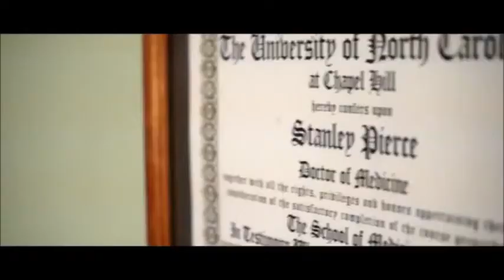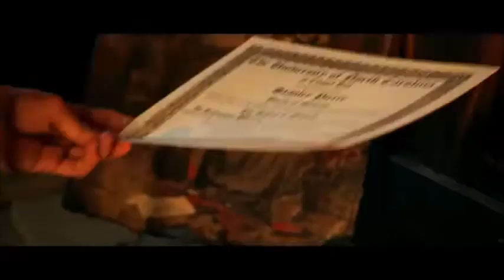Black Holes (Music)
Video by Nick Tormey
From 2015